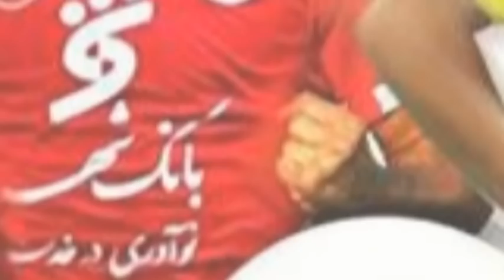باشگاه فوتبال پرسپولیس تهران ( Persepolis FC Teheran)